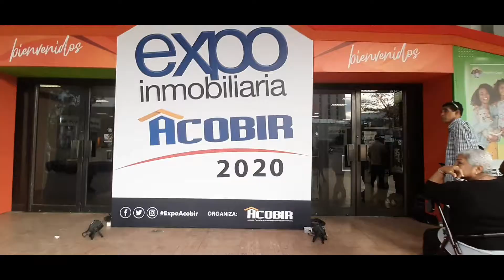EXPO INMOBILIARIA ACOBIR 2020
Se realizó en el Centro de Convenciones Atlapa la inauguración de @expoacobir 2020.
La feria que reúne a las mejores promotoras en un solo lugar.